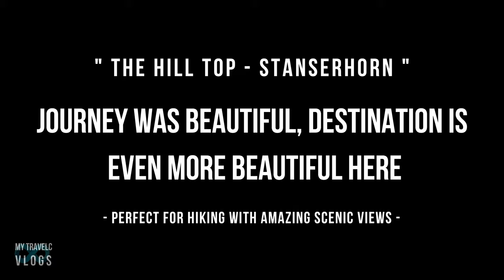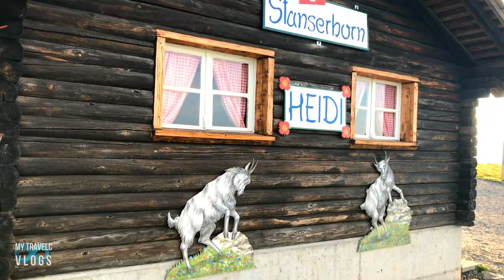Stanserhorn Mountain Switzerland, Stanserhorn bahn view from Top of the Hill, Lucerne - Part 2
The Stanserhorn is a mountain in Switzerland perfect for hiking lovers mountain trails with beautiful breathtaking views of the swiss alps, This Video in continuation to my last video takes you through the beautiful Stanserhorn Mountain Hill Top with hiking and relaxing experience during the early summer, with some gorgeous 360 degree scenic views.
The Journey was beautiful but the destination is even more beautiful here.

Please watch the previous episode of this beautiful journey via Furnicular Train Ride and worlds first open double decker cable car CabriO to experience some breathaking views of this beautiful country, Stanserhorn is an ideal spot to appreciate and experience the pristine beauty of Switzerland. Relax at the sunny rooftop to gaze distant mountains, as far as Mount Titlis and Alsace, or gleam at ten turquoise-blue lakes, and on a clear day, even peak at the neighbouring country’s nature – the Black Forest in Germany.

Stanserhorn is the go-to mountain for hikers. If you are a beginner or an occasional hiker, sweat over a 30-minute’s walk around the mountain, and if you are a regular hiker, walk your way right from Stans up to the peak of Stanserhorn – a near 4 hours hike. Mesmerising views of the valley of Engelberg or the cantons of Obwalden are enjoyed during the hike.

How to reach Stanserhorn?
Mount Stanserhorn is accessible from Stans. You can reach Stans from either Lucerne, which is 20 minutes away, or even from Interlaken or Zurich, which are relatively far but can wind up as a one-day activity. Tourists usually prefer to travel conveniently by train, as most of them hold a Swiss Travel Pass.

Once in Stans, a 5-minutes walk will take you the valley station that takes you to Kalti in a funicular. Kalti is the mid-station in the journey to Stanserhorn, located at 710 meters above sea level.

From Kalti, hop aboard CabriO – the open rooftop cable car – which is a six and half minute journey that takes you to 1900 meters above sea level, the world’s first open double-decker cable car. A one-of-its-kind cable car is a combination of a mighty, luxurious bus with a convertible-car-like open roof, allowing you to bask 360-degree panoramic views. The six and a half minute journey of CabriO equals an indulgent ride to paradise, rejoicing the picturesque, green landscapes of Switzerland.

TRACK INFO:
♪ Eclypxe - Echos
• Genre: Future Bass Music
• Voice: English Female Vocal
• Release Date: 19 August 2019
• Release Record Label: Morph Records

(►_◄)☆ LICENCE ☆(►_◄)
• This background music without copyright, you can use it for free in any of your videos on Youtube and Twitch, and monetize their, but you MUST add the information below between asterisks to your YouTube video descriptions (copy and paste):

Song: Eclypxe - Echos | Morph Release